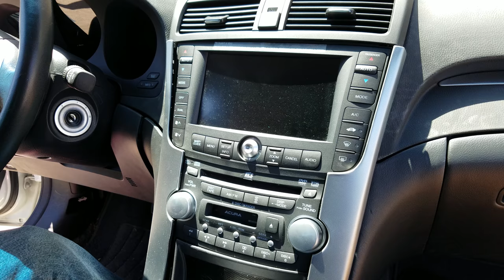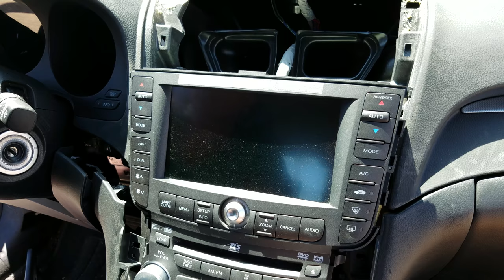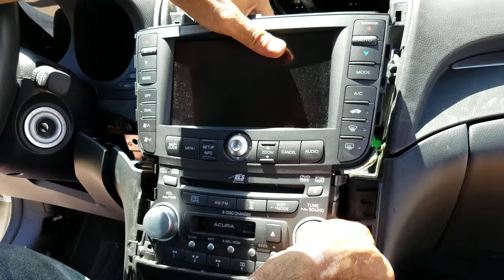How to Remove Radio / Navigation / Display from Acura TL 2007 for Repair.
ADDRESS:
Hi-Tech Electronic Services
7049 Valjean Ave.

We repair all major radios and navigation systems! You can even ship us your broken radio / navigation unit if you're not local! That's right, we welcome worldwide customers.

Removal and Installation of Acura TL  Radio, Navigation, Display, Year 2007, 2008 for repair.